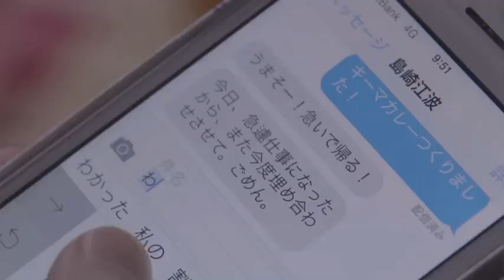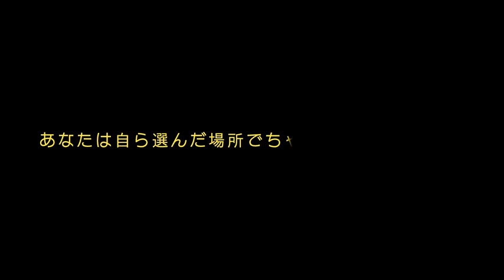『飛べないコトリとメリーゴーランド』予告編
新人監督の登竜門、ぴあフィルムフェスティバル(2013)で映画『夜とケイゴカー』がグランプリを受賞するなど、映画界期待の新人監督である市川悠輔監督最新作。
主演は、NHK「ハードナッツ！？数学girlの恋する事件簿」、TBS系「アゲイン！！」の主要キャスト出演など演技に定評のある若手注目女優・岡野真也。
他出演者にはメンズノンノの専属モデルであり、ドラマ「FLASHBACK」では高梨臨とのダブル主演で俳優デビューを果たし、ドラマ「学校のカイダン」ではメインキャストとして出演し注目される、成田凌。
2013年SMA初のボーイズオーディション「ダンリョク」でファイナリストに選ばれ、昨年3月・映画「５つ数えれば君の夢」でデビューした渡辺佑太朗。
劇団ナイロン100℃の劇団員であり、舞台「三人姉妹」（シスカンパニー公演）など、舞台を中心に活躍する個性派俳優・猪俣三四郎。お笑いの中でも立っての演技派アンジャッシュの児嶋一哉など、フレッシュなキャスティングと演技派で実力のある役者が脇を固める。
2015年7月より公開